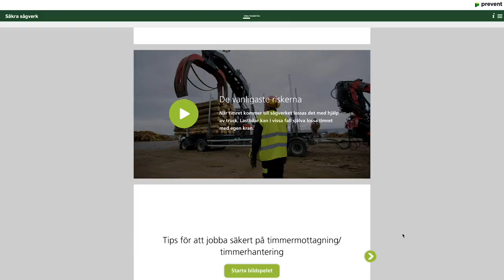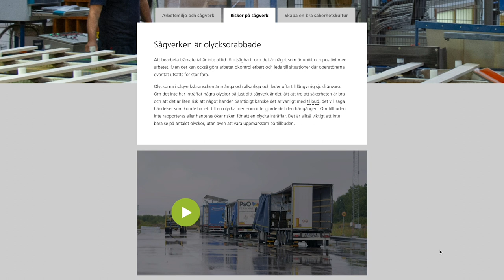Säkra sågverk - trailer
Anders Lundin guidar användarna rätt i Prevents nya kostnadsfria webbutbildning Säkra sågverk.

Hos Prevent finns tips och inspiration för en säker och trivsam arbetsplats. Vi ägs av arbetsgivare och fackförbund tillsammans.